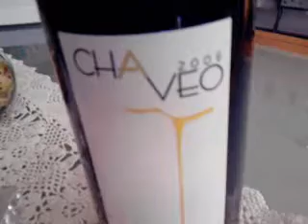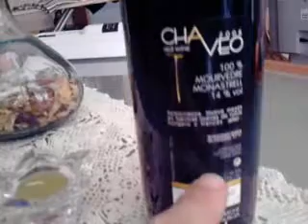Cata Chaveo 2006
Presentación del vino Chaveo 2006